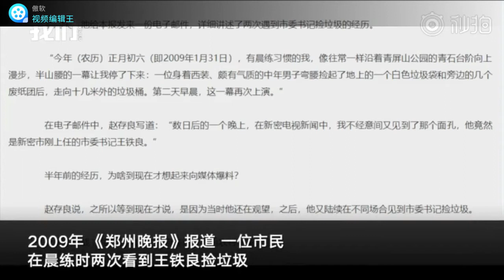“清晨街头捡垃圾”的河南新密原市委书记落马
没出事的时候都跟个人似的. 全是影帝. 这些人在监狱里估计可以天天排莎士比亚了.